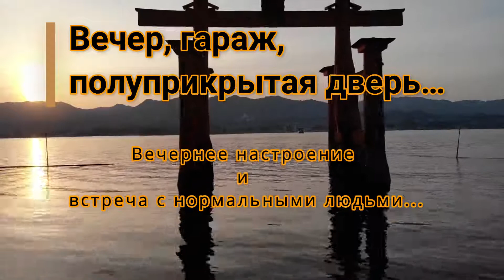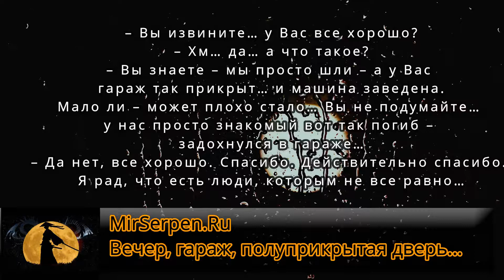⛩️ Вечер, гараж, полуприкрытая дверь… // Вечернее настроение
Вечернее настроение и встреча с нормальными людьми.
00:00 🌇 Вступление
00:10 🌇 Вечернее настроение и авто
01:00 🌇 Незнакомцы в Моей Коробке
MirSerpen.Ru: Маленькая Азия
Сто тысяч заметок про Азию и все такое азиатское